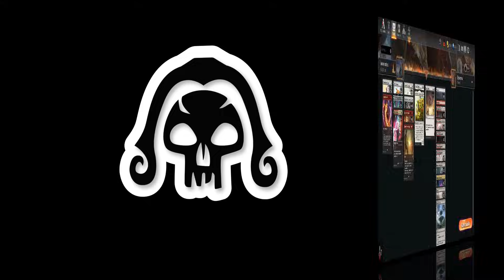BOROS TOKENS CONTROL - O DECK ANTI MONO RED ATACANDO A RANKED STANDARD BO1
Gameplay de MTG ARENA no formato Standard Bo1 utilizando o deck Boros Tokens Control, lista que foi feita para atacar o meta Standard de decks agressivos como Mono red, Boros convoke e rakdos Aggro
Esse deck tem uma consistencia e força incriveis sendo uma excelente escolha para subir na ranked Standard vencendo os matchs contra mono red com relativa tranquilidade
Esta curtindo os videos do YOUTUBE e quer ajudar o canal a continuar produzindo conteúdo ??
Considere se tornar membro do canal e ganhe diversas vantagens

quer ajudar no canal ? doe qualquer quantia via pix ^^

deixe suas sugestoes de conteudo para proximo video

Deck
4 Plains
1 Mountain
4 Battlefield Forge
4 Lightning Helix
4 Inspiring Vantage
4 Temporary Lockdown
1 Brotherhood's End
2 Demolition Field
4 Urabrask's Forge
2 Mirrex
1 Archangel Elspeth
2 Elspeth's Smite
3 Sunfall
3 Torch the Tower
2 Restless Bivouac
4 Get Lost
2 Sunken Citadel
2 Elegant Parlor
1 Beza, the Bounding Spring
4 Caretaker's Talent
4 Carrot Cake
2 Fountainport